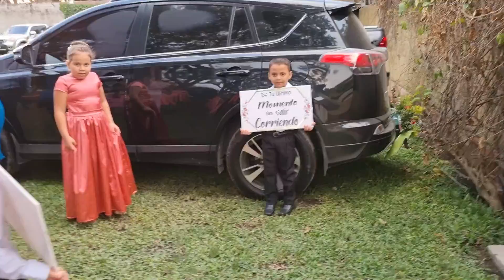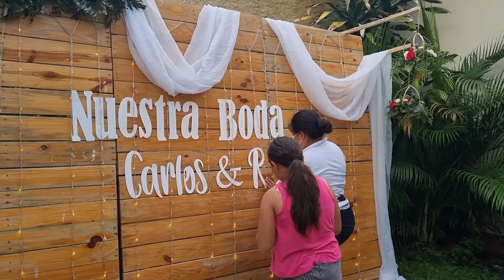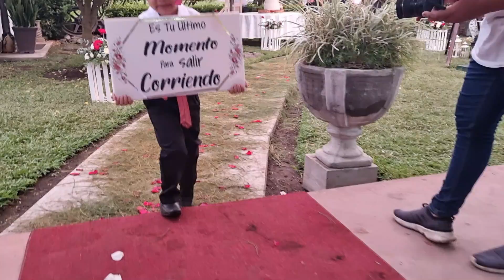🥺Entre Lagrimas Doña Regina Entrega a Su Hijo|Ingresa el CORTEJO😱